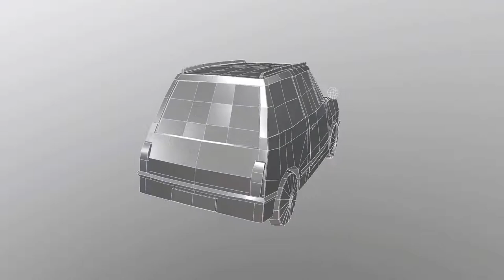paper car visualisation